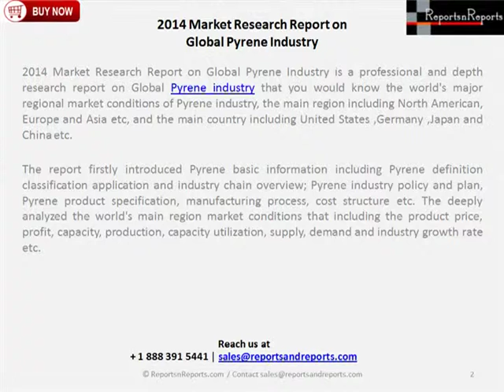China Pyrene Industry Analyzed for Market Conditions and Supply Sales Demand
2014 Market Research Report on Global Pyrene Industry is a professional and depth research report on Global Pyrene industry that you would know the world's major regional market conditions of Pyrene industry, the main region including North American, Europe and Asia etc, and the main country including United States ,Germany ,Japan and China etc.